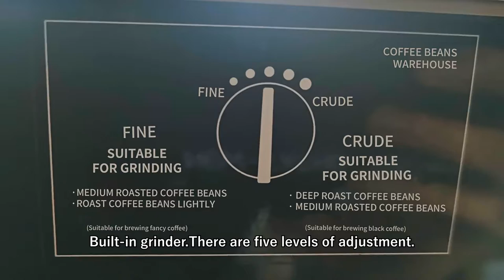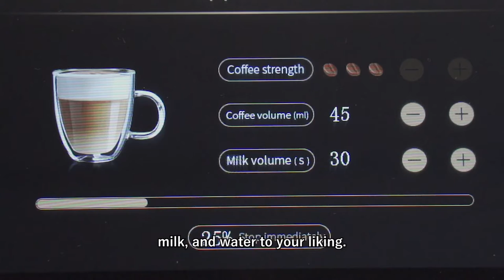Mcilpoog WS-203 use video.